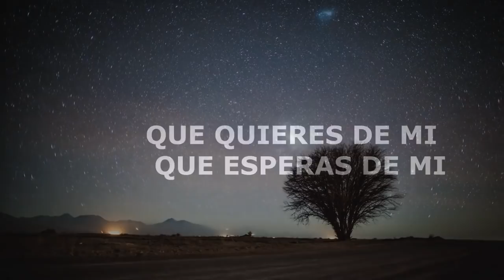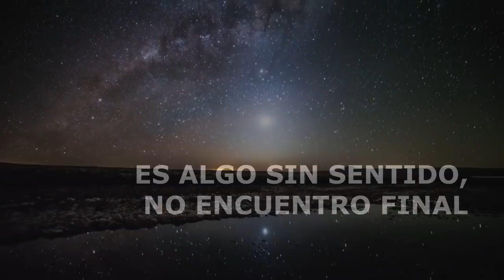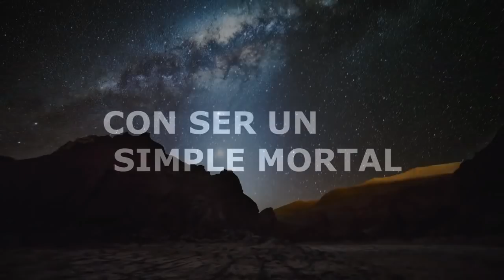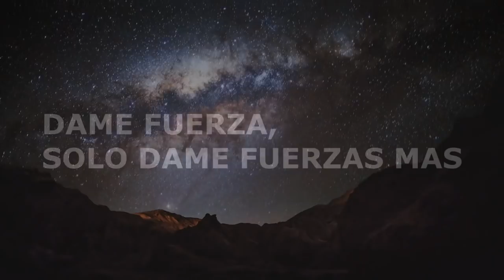DAME FUERZAS -ANDY MENSEGUEZ (VIDEO OFICIAL)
GRABADO EN CBARTE STUDIO. SOLO POR GRACIA